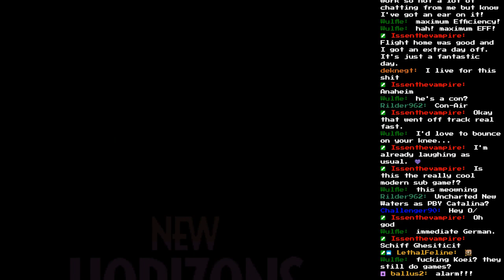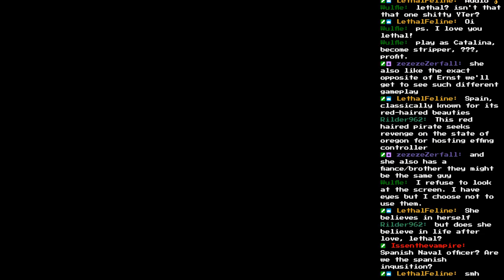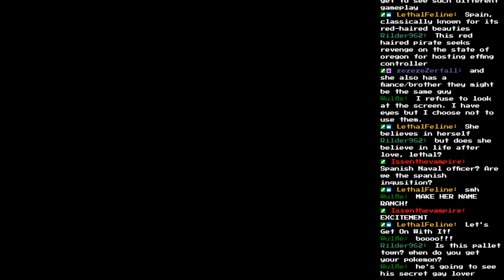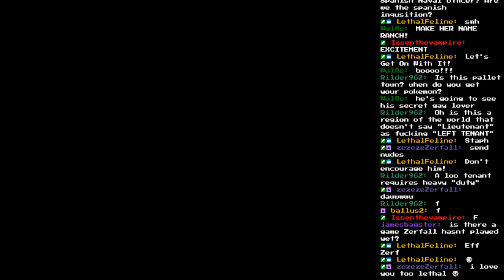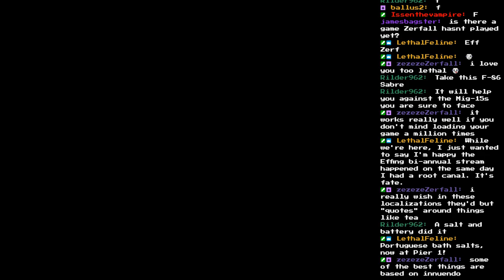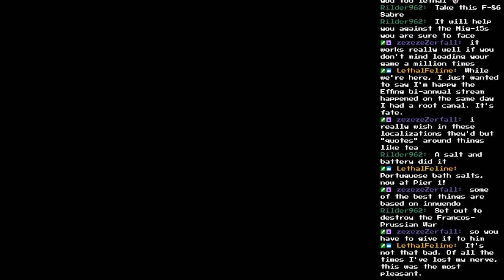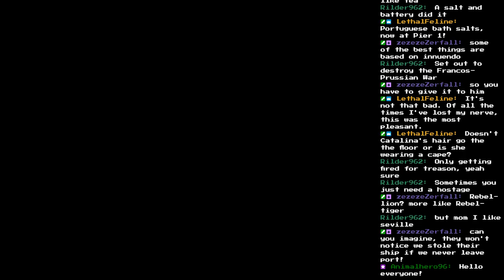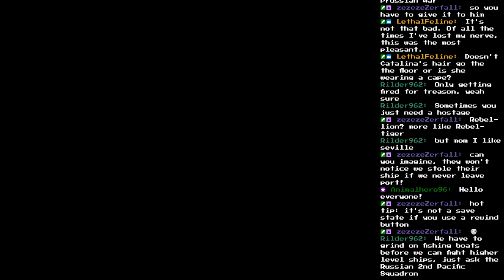Let's Stream Uncharted Waters: New Horizons - Catalina's Story 01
It's time to chart some more waters in this SNES classic! This time, we're playing as the Spanish pirate Catalina Erantzo, as she seeks to exact revenge for the death of her fiance Hernan, and her brother Michael. But maybe the real revenge is all of the friends we make along the way.

I have been streaming these episodes live over and I recommend that you follow me there if you want to catch a stream. Usually, these have been happening in the morning (Pacific time) on Tuesdays and Wednesdays.

@Zerfall did a solid playthrough of Catalina's scenario which you can watch on his channel. It's a great alternative if you don't like the general zaniness of a streamed playthrough.